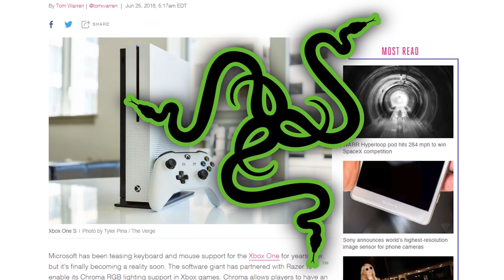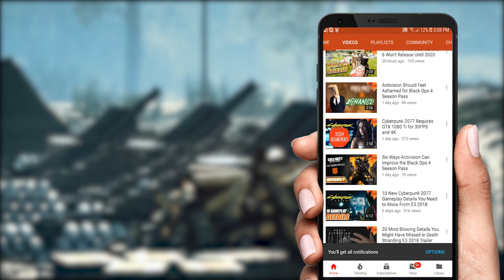What to Expect From the Native Xbox One Mouse and Keyboard Support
Mouse and Keyboard have been one of the major differences between console and PC gaming. With advancement in technology and corssplay being used by more companies, mouse and keyboard support seems inevitable for the consoles. In fact, Microsoft has been working on the native xbox one keyboard and mouse support for a while now and we expect it to be included with the new generation of the console.

Now, the native mouse and keyboard support for Xbox One isn't that simple as it sounds. There are complications of balance, preference and compatibility. In this video, we discuss all these points and tell you what you can expect from the native mouse and keyboard support from Microsoft.